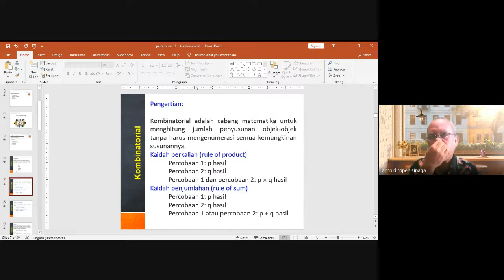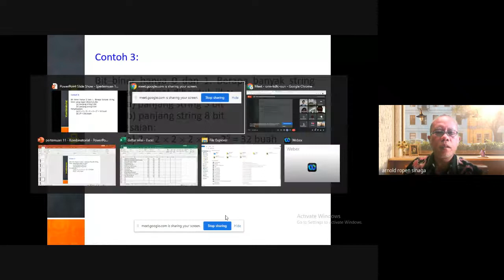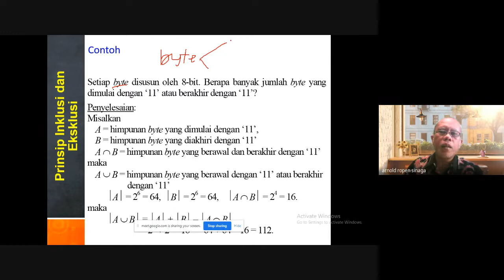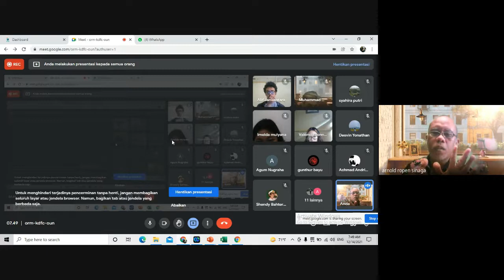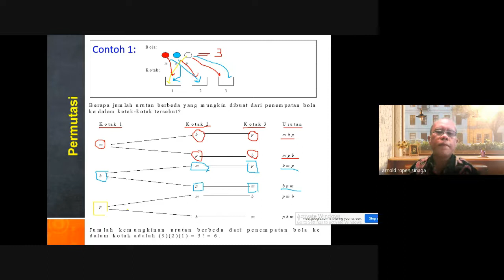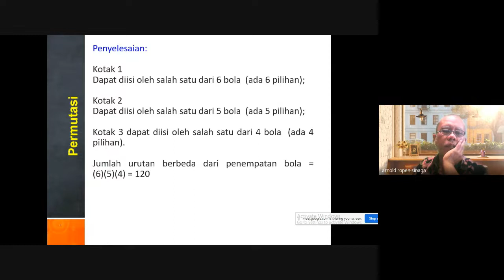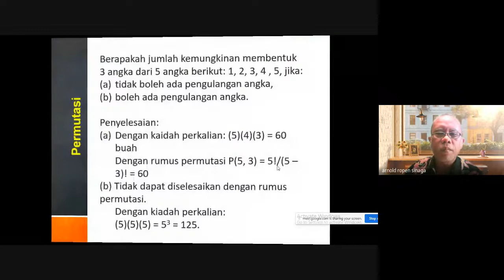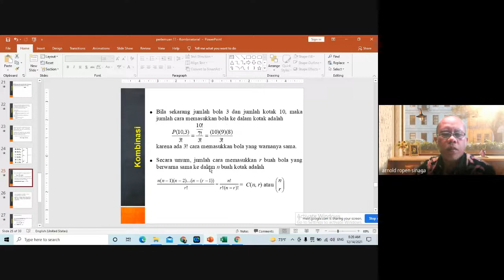Pertemuan 11 Kombinatorial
Seri Pembelajaran. Mata Kuliah Matematika Diskrit jurusan Sistem Informasi. Oleh: Arnold Ropen S, M.Kom